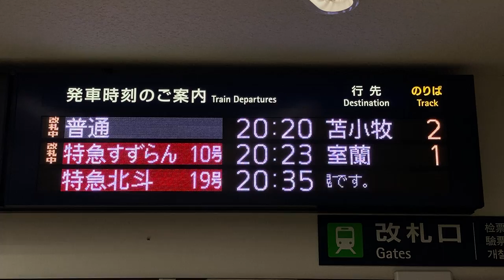JR北海道 白老駅 改札口 発車標(LED電光掲示板)